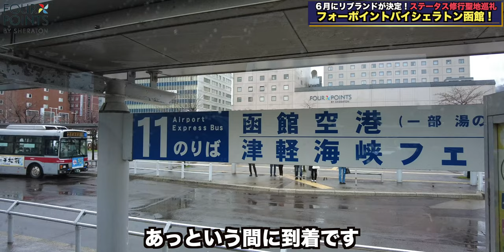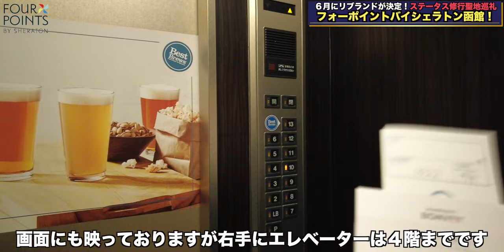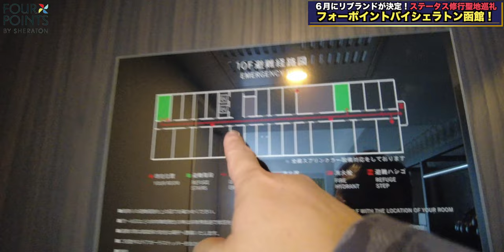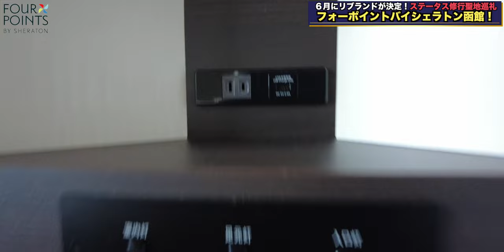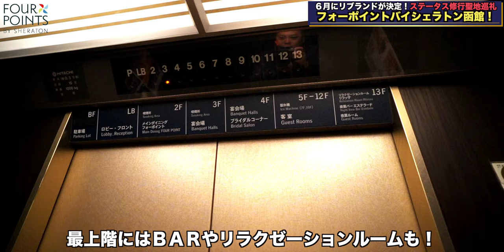フォーポイントバイシェラトン函館 リブランド直前！Q1プロモーション活用ステータス修行のため初めて訪問してきました👍 4K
マリオットステータス修行の聖地のひとつであるフォーポイントバイシェラトン函館に初めて訪問してきました！

フォーポイントバイシェラトン函館さんはマリオットステータス修行の聖地でもあり長く愛されていたホテルです。
この度2023年5月末でその歴史に幕閉じ、プレミアホテル CABIN PRESIDENT 函館としてリブランドされることが決定しており、Q1プロモーション中ということもあり訪れてみようと思いました。

こちらのホテルは、プレミアムホテルグループが運営を行っており、ハイアットリージェンシー横浜や海外でも好評なグアムのTSUBAKI TOWER、ハイアットリージェンシー沖縄那覇、2023年9月に開業を予定しているヒルトン横浜などを運営しているホテルグループです。

【フォーポイントバイシェラトン函館 / Four points bay Sheraton HAKODATE】
若松町14番10号, 函館市, 北海道, 日本, 040-0063
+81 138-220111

00:00 オープニング
01:02 ルームツアー
07:20 Wi-Fi速度
07:51 ここまでの印象
10:27 プチ周辺散策
12:46 朝食
15:11 総括
18:00 エンディング

Accommodation reviews Hotel reviews Introduction Hokkaido Four points sheraton Hakodate Marriott premium Hotel group

・OBS

（カメラ）
・SONY  α7c

・GoPro HERO9

（レンズ）
・SONY 16mm-35mm F2.8 GM

（マイク）
・RODE wireless Go

・SHURE KSM9

・SHURE KSM8

（ジンバル）
・Zhiyun Weebill S

・ATEM mini

（ミキサー）
・ZOOM LIVE TRAK L-8